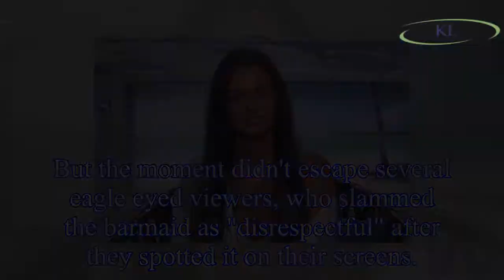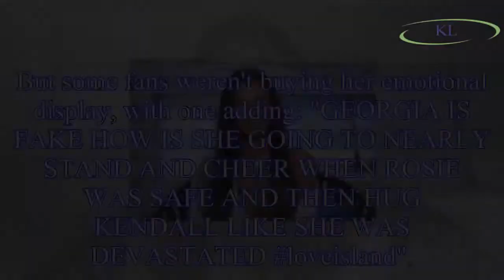Love Island fans slam 'disrespectful' Georgia Steel as she appears to CHEER after Kendall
Love Island fans slam 'disrespectful' Georgia Steel as she appears to CHEER after Kendall Rae-Knight gets dumped from the villa
Love Island newbie Georgia Steel has left fans reeling after she appeared to cheer as fan favourite Kendall Rae-Knight was dumped from the villa.
The brunette beauty was previously coupled up with Ad